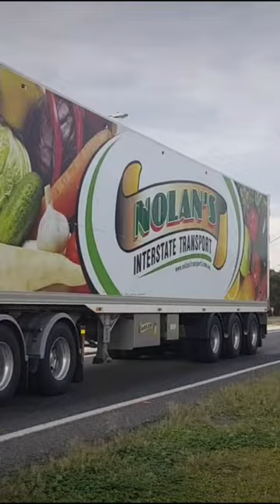Ahern Haulage - Kenworth T906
South Bound on the Cobb Highway Hay